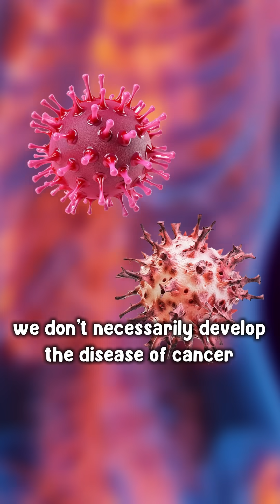Real-Time Cancer Surveillance: How T Cells and NK Cells Work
Even though cancer cells can appear in your body, your immune system fights back before it becomes a disease.
Meet your body’s superheroes — T cells and NK (Natural Killer) cells — the real-time defenders that detect and destroy cancer cells before they grow.
If your immune system weakens, this natural defense can falter, leading to cancer development.